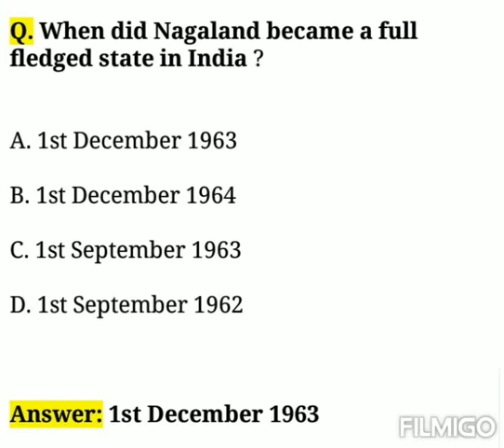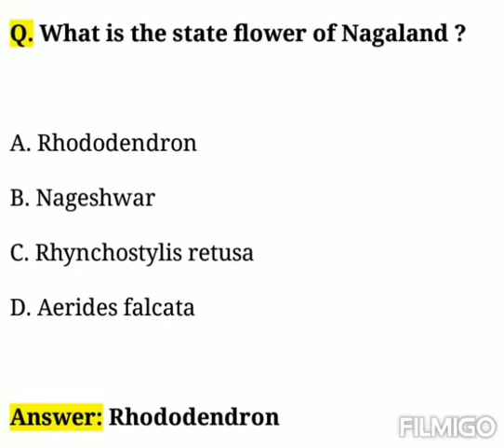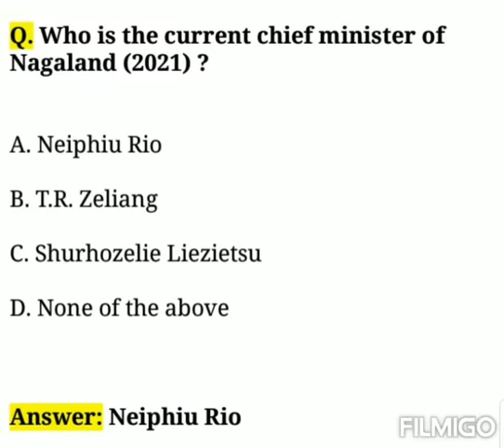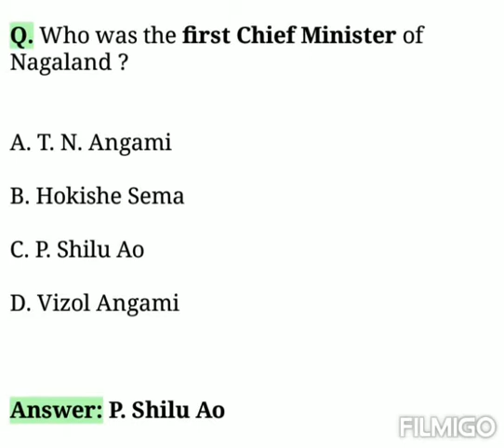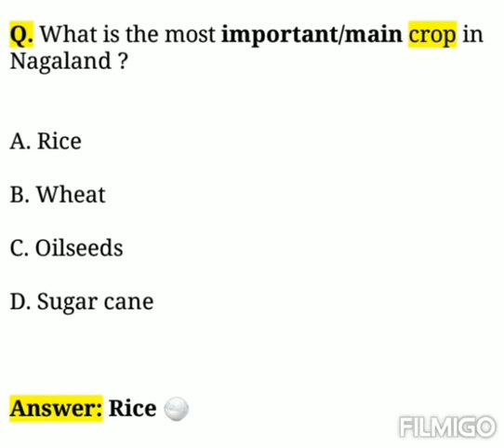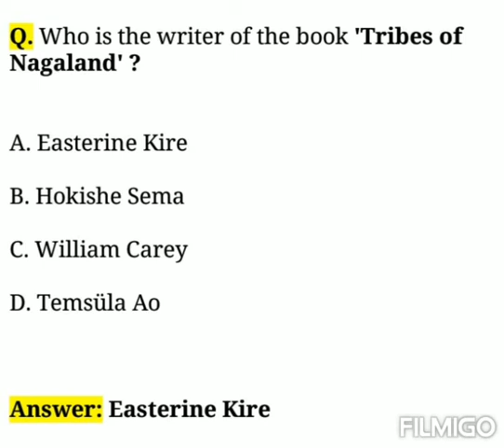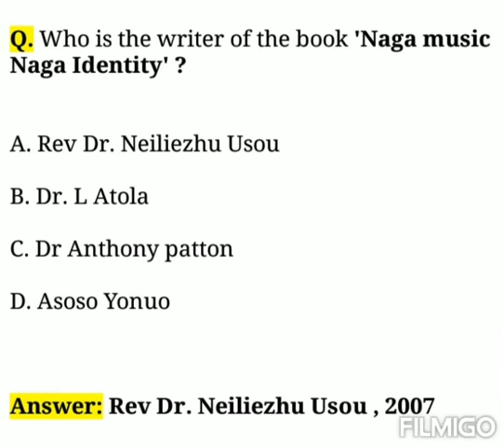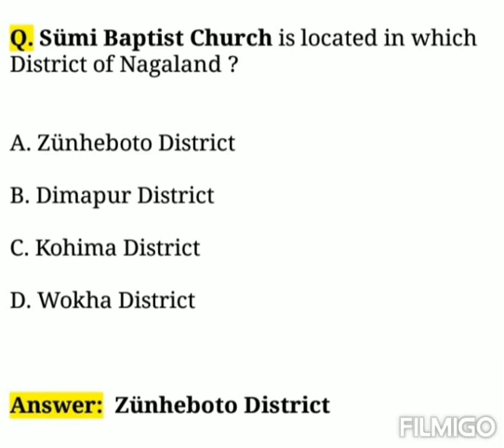Nagaland GK Questions & Answer | Nagaland GK for Competitive Exam | Northeast GK Questions & Answer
Guys job advertisement ki lawa  Meri channel per niche Diye Gaye sabhi topic per bahut hi acche videos hai Aap please jarur mere videos ko dekho aur aapane friends ke sath share karo aur like karo... 🙏🏼🙏🏼🙏🏼♥️♥️♥️♥️ THANK YOU

1. City and River Bank India GK
2. City ND River bank world GK
3. Constitution GK
4. Universe GK
5. Indian Polity GK
6. Miscellaneous GK
7. Geography of India  GK
9. Earth GK
10. Modern History GK
11. Chemistry GK
12. Northeast GK
13. Country and currency GK
14. Country and capital - GK
15. Country and Parliament GK
16. Country and Nicknames GK
17. World GK
18. Atmosphere GK
19. World History GK
20. Biggest Tallest india GK
21. Indian Polity GK
22. Baby Animal Name GK
23. Idioms & Phrase  GK
24. Physics GK
25. World geography GK
26. Indian Economy GK
27. Fact about India GK
28. River of India  GK
29 . Important places GK
30. Computer GK
31. Indian GK
32. Biology GK
33. Important branches of science GK
34. Soil and agriculture GK
35. One word GK
36. ANTONYMS GK
37. Important Days GK
38. Banking Awareness GK
39. Invention and inventors GK
40. Preposition
41. Polk Dance GK
42. Military exercise with other countries GK
43. Air Exercise with others countries GK
44. Synonyms -
45. Phrase verb -
46. Book & Author GK
47. City and Nicknames GK
48. Organisations GK
49. Biggest Tallest world GK
50. Ancient history GK
51. Important abbreviation